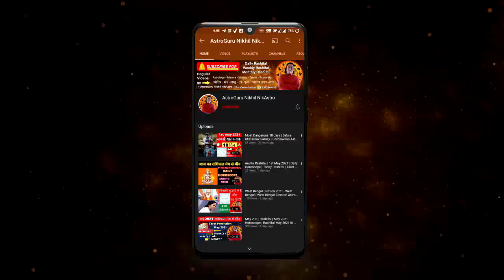Kumbh Rashi July 2022 l कुम्भ राशिफल जुलाई 2022 | AQUARIUS SIGN Horoscope July | Astrology July 2022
TOPICS COVERED
- Kumbh Rashi July 2022 ll कुम्भ राशिफल जुलाई 2022
- कुम्भ राशि जुलाई 2022 राशिफल | Kumbh Rashi July 2022 | AQUARIUS SIGN Horoscope July
- Kumbh Rashi Rashifal July 2022 || कुम्भ राशिफल जुलाई 2022 || AQUARIUS horoscope July 2022
- Kumbh Rashi 2022 ।। Kumbh Rashifal 2022 कुम्भ वार्षिक राशिफल 2022।। AQUARIUS 2022
-  AQUARIUS Horoscope Prediction 2022
- AQUARIUS Horoscope Astrology
- कुम्भ लव राशिफल जुलाई 2022 | Kumbh Love Rashifal July 2022 | AQUARIUS Love Life Horoscope
- Kumbh rashi love life July 2022 | AQUARIUS love horoscope July 2022 in hindi | Kumbh July love rashifal
- AQUARIUS tarot July 2022 | AQUARIUS tarot reading in hindi

Time stamps -
00:00 - intro
00:21-  KUMBH July 2022 Rashifal
01:27 - general predictions / Yog
06:22 - career rashifal
09:44 -  business rashifal
13:14 – Investment / finance / expenses rashifal
15:35 - love rashifal
18:38 - married life rashifal
21:14 -  student rashifal
23:49 - health rashifal
25:11 - Jyotish upay

career rashifal
 business rashifal
 money/ wealth rashifal
 love rashifal
 study rashifal
 medical  astrology
 health rashifal